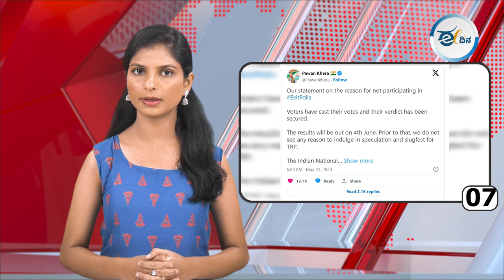ಈ ದಿನದ ರಾಜ್ಯ, ರಾಷ್ಟ್ರ ಮತ್ತು ಅಂತಾರಾಷ್ಟ್ರೀಯ ಪ್ರಮುಖ ಸುದ್ಧಿಗಳು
♦️ಪರಿಷತ್ ಚುನಾವಣೆ | ಸುಮಲತಾಗೆ ಬಿಜೆಪಿ ಟಿಕೆಟ್?
♦️ವಾಲ್ಮೀಕಿ ನಿಗಮದಲ್ಲಿ ಹಗರಣ; ಇಬ್ಬರು ಅಧಿಕಾರಿಗಳು ಅರೆಸ್ಟ್ !
♦️ಮಾಲಿನ್ಯ ನಿಯಂತ್ರಣ ಮಂಡಳಿ ಅಧ್ಯಕ್ಷರನ್ನು ಹುದ್ದೆಯಿಂದ ಅನರ್ಹಗೊಳಿಸಿದ ಸರ್ಕಾರ !
♦️ಪಾಕ್‌ನಿಂದಮಲ್ಟಿ ಮಿಷನ್ ಕಮ್ಯೂನಿಕೇಶನ್ ಸೆಟಲೈಟ್ ಲಾಂಚ್!
♦️ಚೀನಾದ ಫೆಕ್ ಅಕೌಂಟ್ಗಳಿಂದ ಸಿಖ್ಖರ ಟಾರ್ಗೆಟ್: ಮೆಟಾ ವರದಿ!